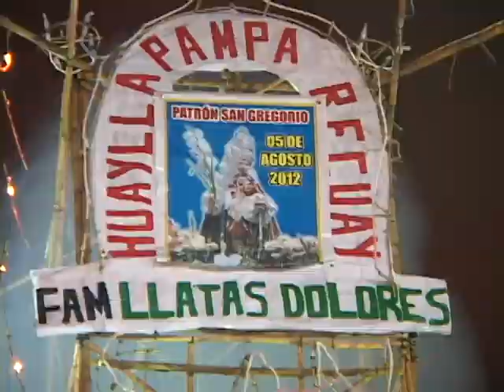FIESTA PATRONAL SAN GREGORIO DE HUAYLLAPAMPA EN LIMA 13